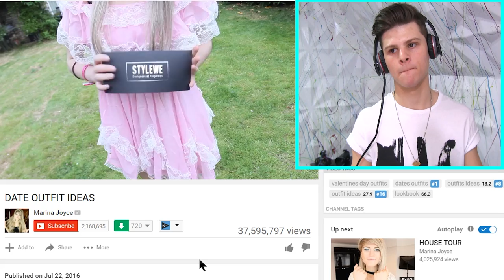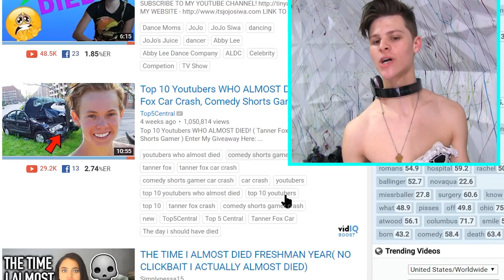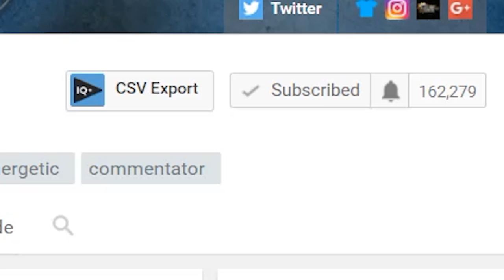IT'S 2K17 MOTHERF*****S!!!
2017 reaction vlogs walkthrough first time new year new years new year's eve top 100 2016 monthly trends YouTubers popular